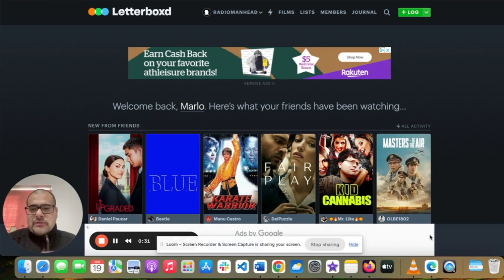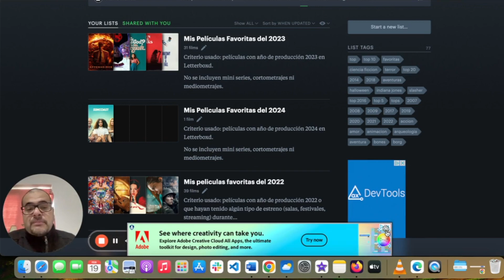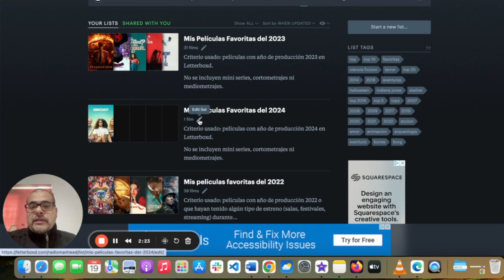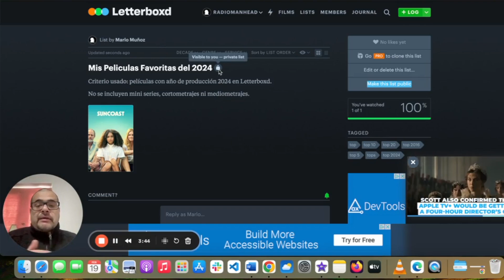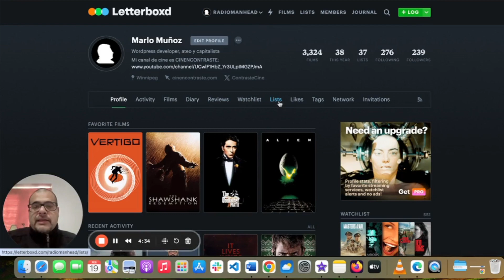Crear Listas Privadas en Letterboxd - Tutorial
En este tutorial, aprenderás paso a paso cómo crear listas privadas en Letterboxd, la plataforma de gestión cinematográfica. Descubre cómo organizar tus lisyas de forma personalizada y privada, maximizando tu experiencia cinéfila con esta función esencial de Letterboxd. ¡Optimiza tu biblioteca cinematográfica de manera sencilla y efectiva!